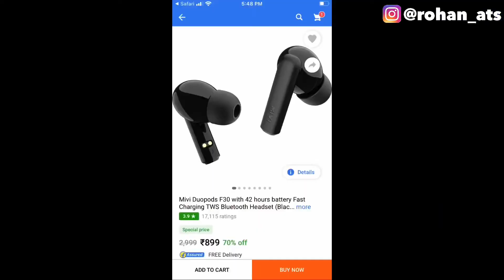Mivi DuoPods F30 is Best EarBuds? | Mivi DouPods F30 Honest Review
In this video I am going to review the best budget earbuds that come from Mivi Which is Mivi DuoPods F30.

My Gears